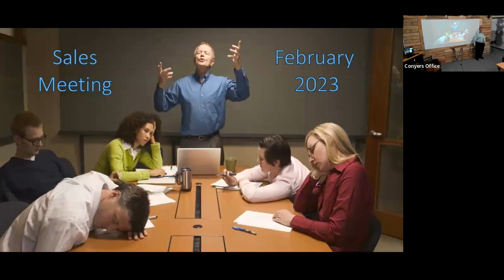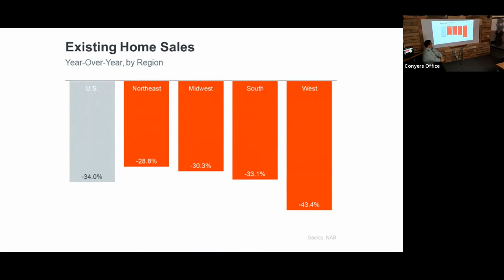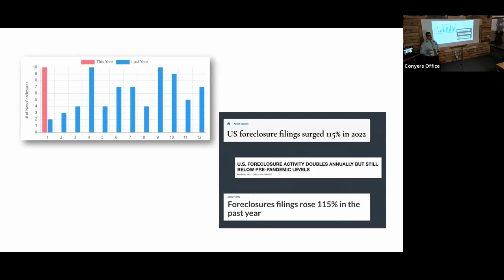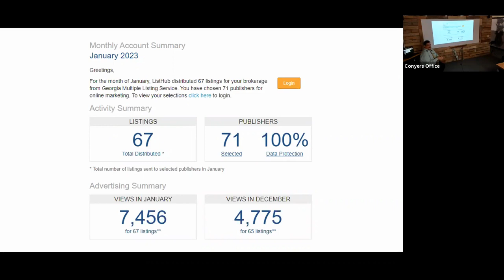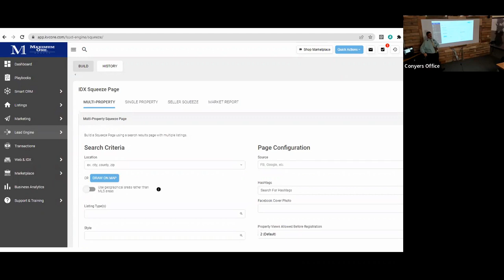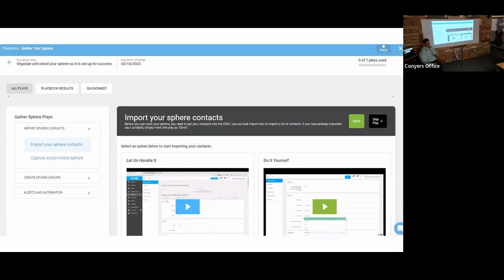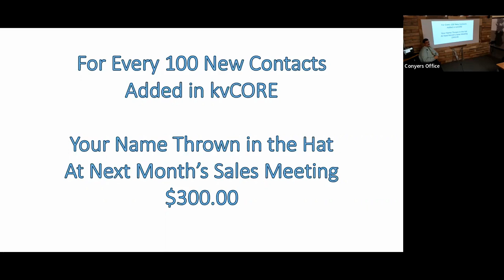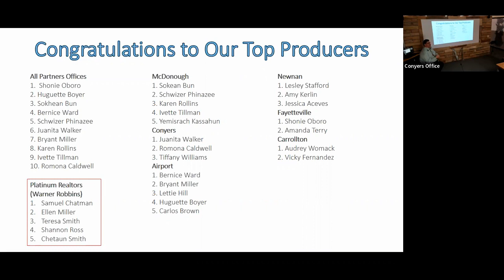February 2023 Sales Meeting